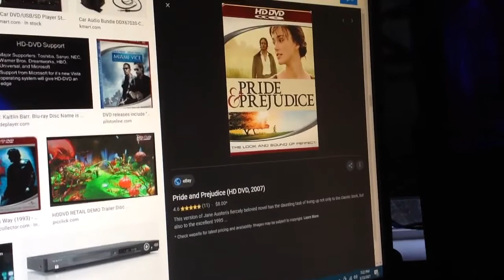Do You Have This hd-dvd? #39